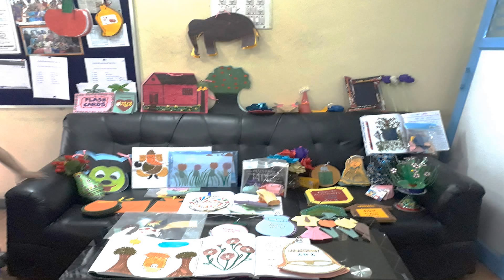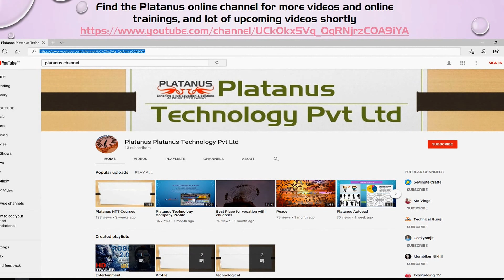Platanus Technology Pvt Ltd NTT Trainee Crafts exhibition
NTT Trainee Teacher Crafts works Exhibition in Platanus Technology Pvt Ltd